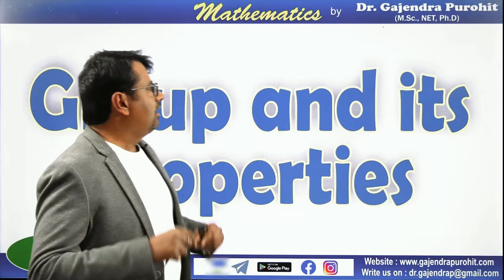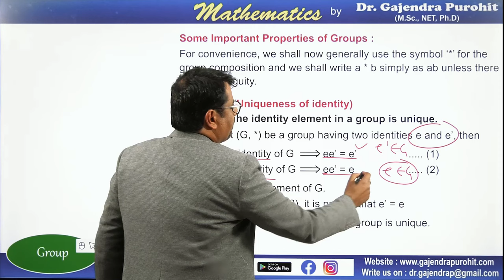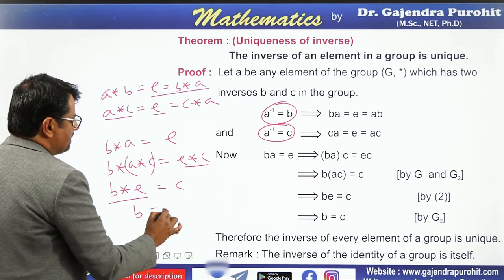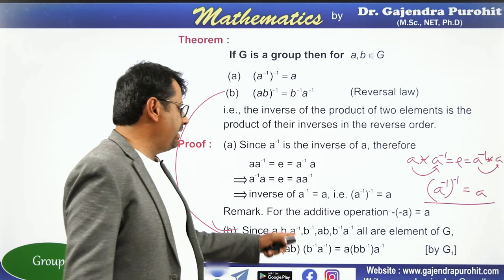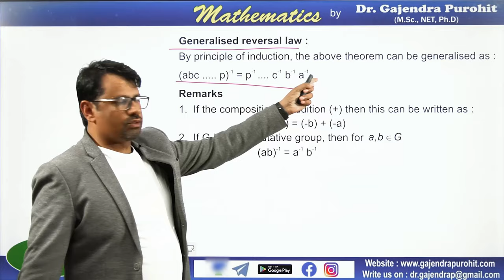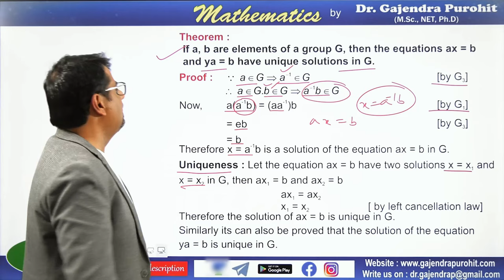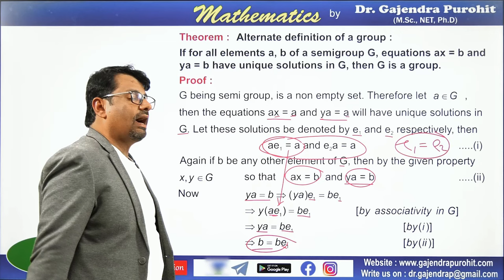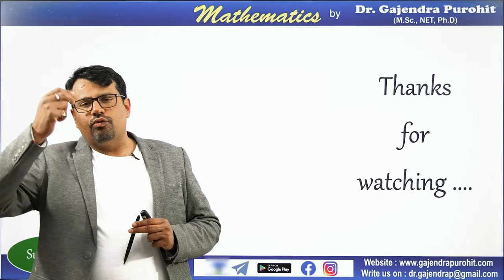Group Theory | Properties Of Groups | Discrete Mathematics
This video lecture of Group Theory | Properties Of Group | Discrete Mathematics | Examples & Solution By Definition | Problems  & Concepts  by GP Sir  will help Engineering and Basic Science students to understand following topic of Mathematics:
1. Properties Of Group
2. Proof Of Properties Of Group
3. Uniqueness of identity & Inverse Of Group
4. Reversal Law of inverse
5.Cancellation laws Proof
6. Alternate definition of a Group.
7. This is part of Abstract Algebra
Find Online Solutions Of Group Theory | Properties Of Groups | Discrete Mathematics | Problems  & Concepts  by GP Sir (Gajendra Purohit)

Time Stamp
0:00   | An intro
0:13   | Topic introduction
1:08   | Abelian group: Quick review
1:44   | Properties of group : Uniqueness of identity
5:02   | Uniqueness of inverse
8:26   | Some important theorems (Reversal law of inverse)
16:27 | Another important theorem
19:11 | Alternate definition of a group
24:51 | Conclusion of video

Dr.Gajendra Purohit